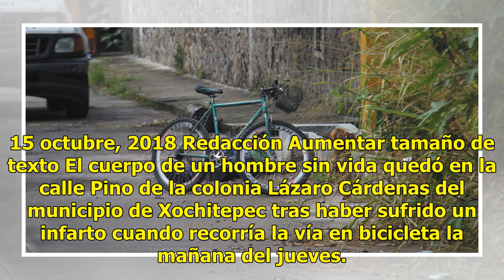Muere cuando iba en bicicleta en calles de Xochitepec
15 octubre, 2018 Redacción Aumentar tamaño de texto El cuerpo de un hombre sin vida quedó en la calle Pino de la colonia Lázaro Cárdenas del municipio de Xochitepec tras haber sufrido un infarto cuando recorría la vía en bicicleta la mañana del jueves. Al recibir el reporte, elementos de la Policía ...